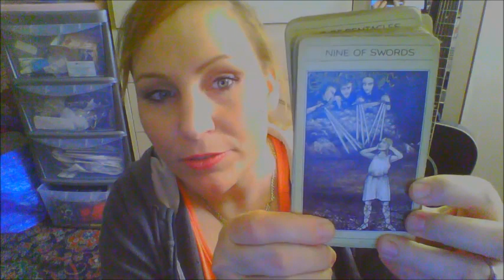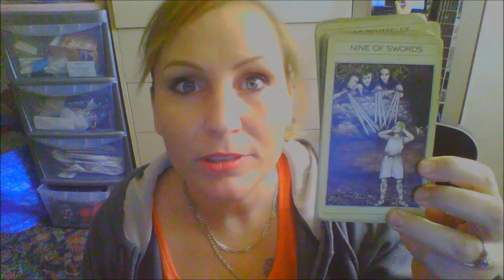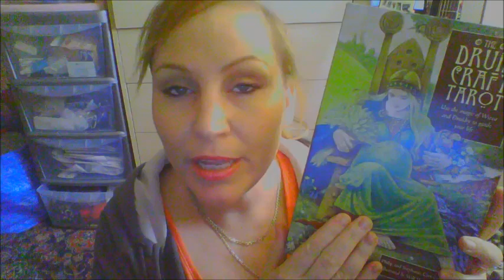Tarot Lesson One Choosing the right deck and why-with BDevine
Blessings to you all! Lesson one is all about choosing the perfect deck for you and why this is so important for your readings, whether for yourself or others!